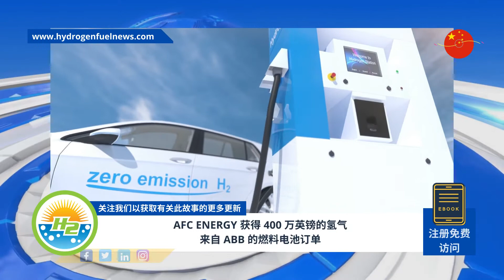[Chinese] AFC Energy gets £4 million hydrogen fuel cells order from ABB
The companies had already been partnered up since last year when they signed a joint development agreement in December...